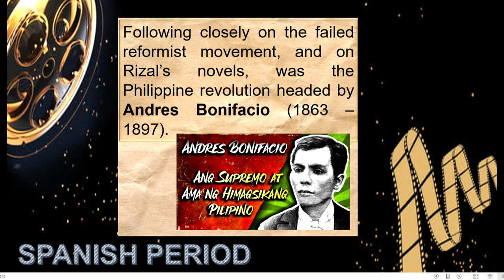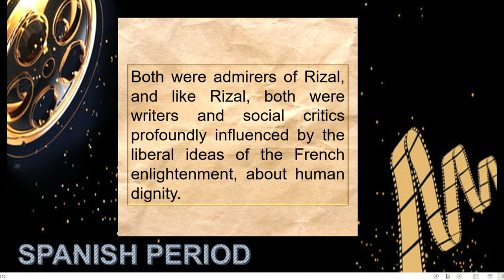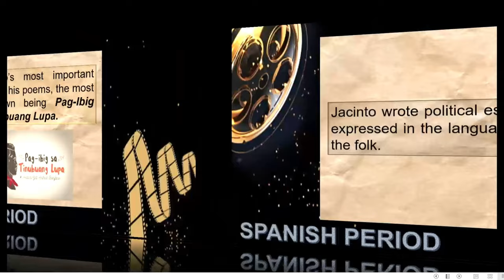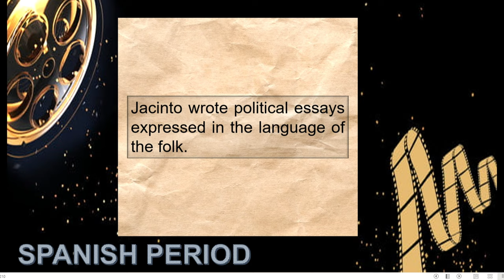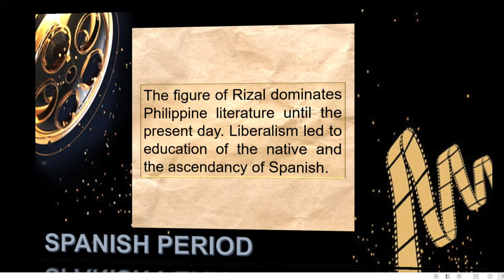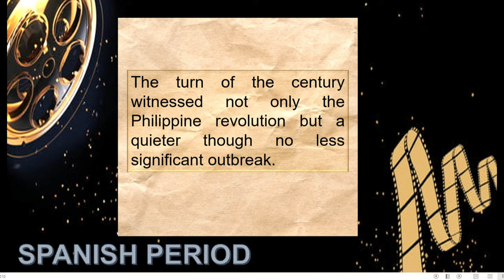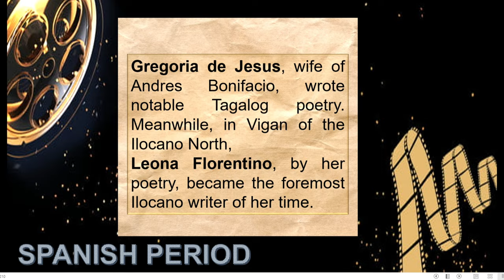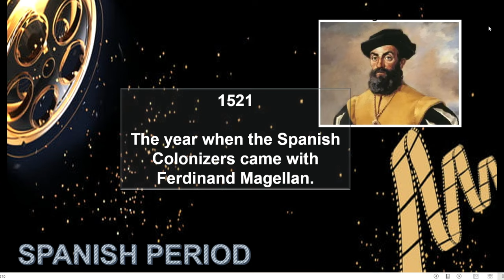Bonifacio's Pag-Ibig sa Tinubuuang Lupa, Jacinto's Political Essays, Liberalism led to Education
WHAT'S INSIDE?
1.) Recap of the previous lecture video
2.) Bonifacio's Pag-Ibig sa Tinubuuang Lupa
3.) Jacinto's Political Essays
4.) Liberalism led to Education
5.) The Educated Women in the Period
6.) Knowing Gregoria de Jesus
7.) Knowing Leona Florentino

You may send us on:
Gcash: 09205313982